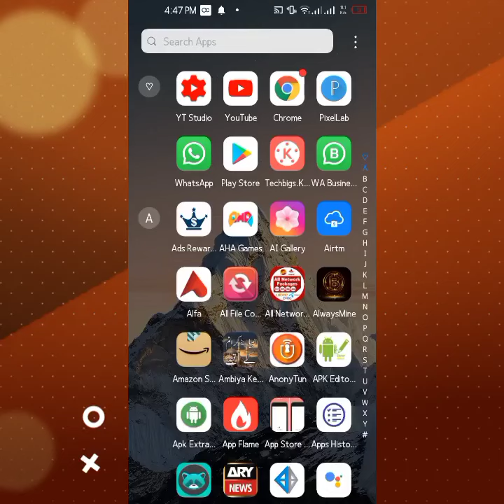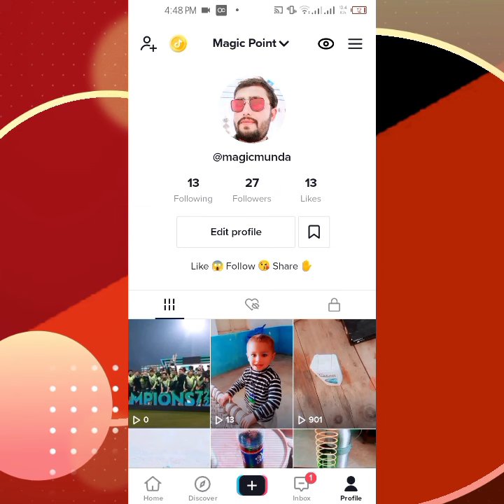TikTok Profile Views New Feature | How to Enable TikTok Profile Views Option 2022